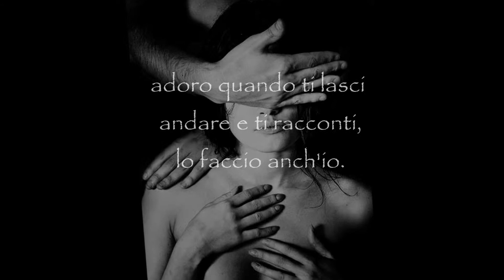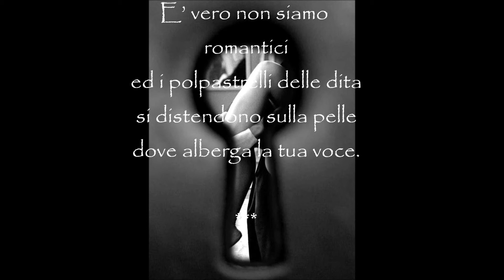Dove alberga la tua voce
Ebbene sì,
non ti temo per niente
adoro quando ti lasci andare
e ti racconti,
lo faccio anch'io...

poi mi sale quella voglia
di stringerti
come a proteggerti
dai tuoi stessi pensieri.

E' vero non siamo romantici
ed i polpastrelli delle dita
si distendono sulla pelle

videopoesia di Nando Taccogna